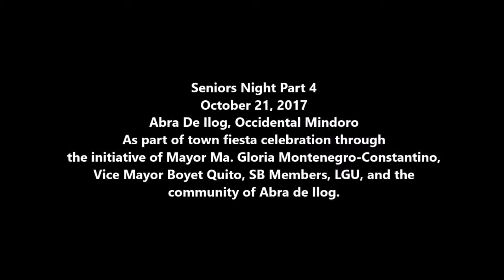PUNTO MINDORO Seniors Night In Abra De Ilog Part 4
PUNTO MINDORO
Seniors Night In Abra De Ilog Part 4